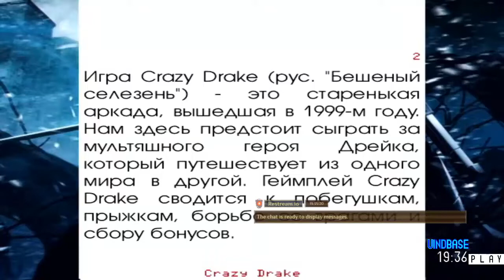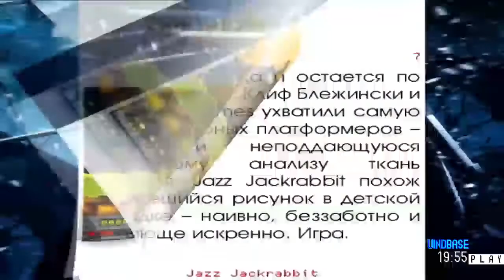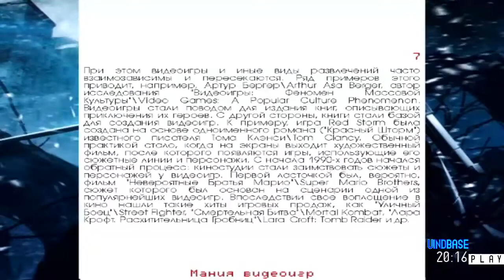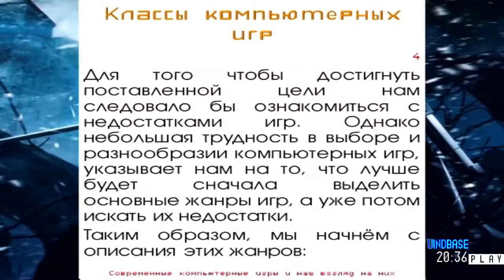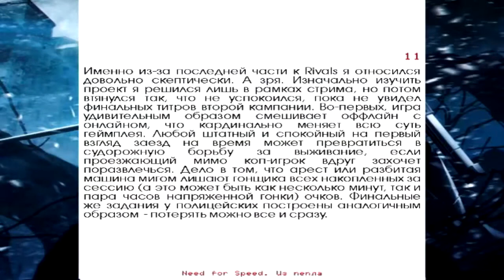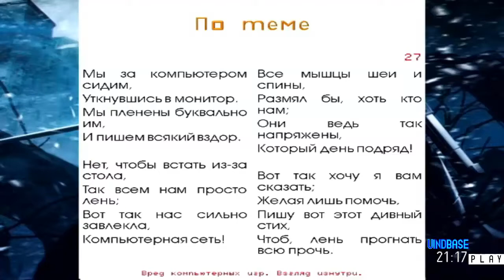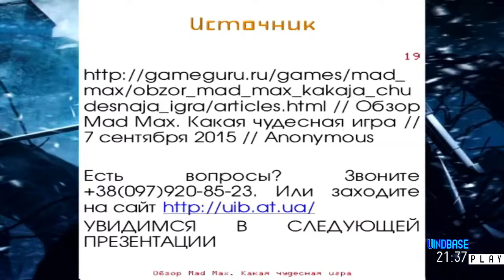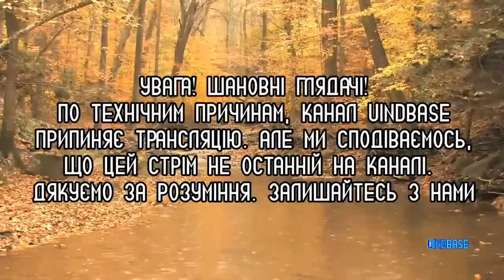UIB STREAM # 201 // Люблю компьютерные игры (стрим 1) // 17.09.2020 // 19:35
Полная запись стрима канала Uindbase от 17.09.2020 года № 201. В 20:54 по Львовскому времени случился сбой, в следствии чего запись стрима разбилась на две части. Из-за чего пришлось прервать трансляцию, чтобы потом можно было склеить эти части видеозаписи, ведь чем длиннее видео, тем дольше будет длиться рендеринг видео. А вообще-то надо одновременно с трансляцией включать запись стрима, чтобы если случится сбой, и запись разделится на части, чтобы можно было выложить полную запись стрима.

UINDBASE * ЮІНДБЕЙС * ЮИНДБЭЙС
UIB - Uindbase Internet Broadcast STREAM (рус. "Интернет-трансляция Юиндбэйс"). Префикс, который используется для стримов на компьютере с Windows.
UMS - Uindbase Mobile Streams (рус. "Мобильные стримы Юиндбэйс"). А этот префикс используется для мобильных трансляций, с Андроид-устройств.
Прямая трансляция интернет-канала UINDBASE.
(на украинском языке в UAH)
(на русском языке, UAH отсутствует)